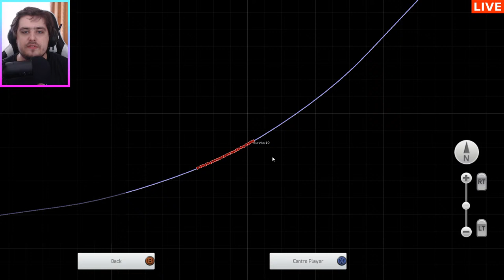Train Simulator 2020 - Class 66 Freight Run! - London to Queen's Town & Fin (LIVE)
Stream Rules:
1: Be Nice
2: Have Fun
3: Make New Friends
4: Enjoy the Stream
5: Don't Spam
6: Don't Ask for Shout Outs
7: No Swearing
FAN MAIL
BAJ
LAZERJET
WINCHESTER
SO23 3QB
U.K